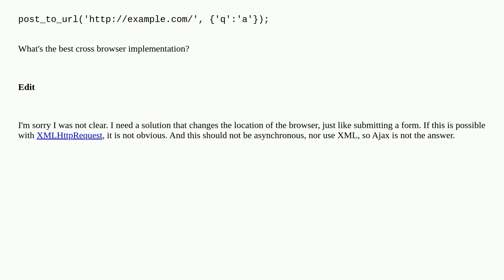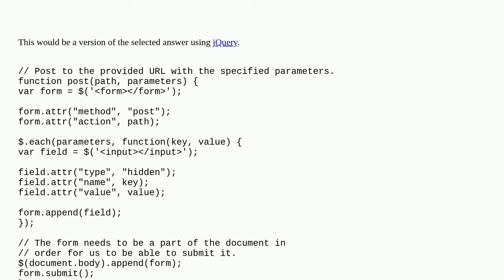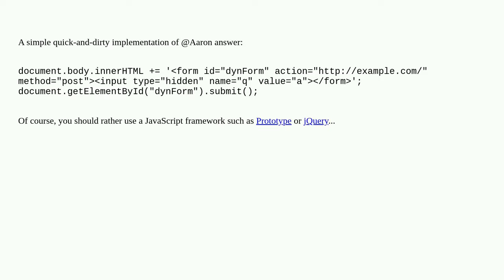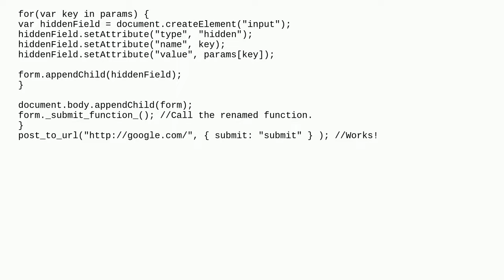JavaScript post request like a form submit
A special thanks goes out to the community

  javascript forms submit post